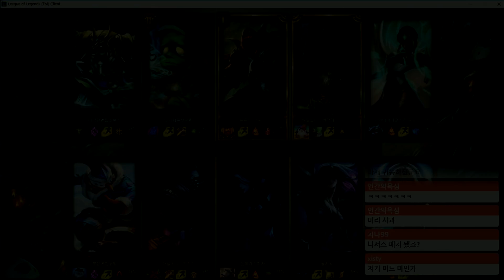[풀영상] 100스택당 만원 미션. 농사킹 나서스의 스택쌓기!